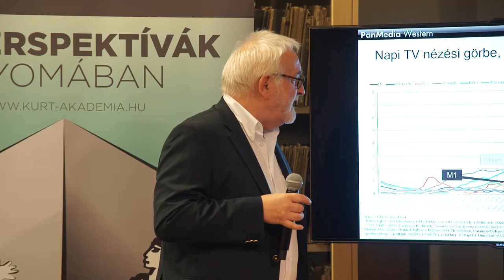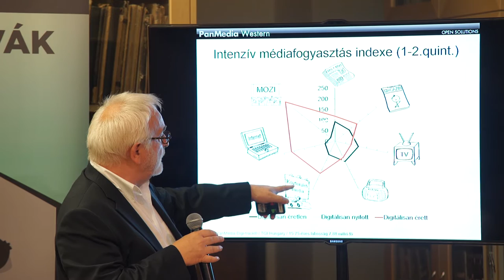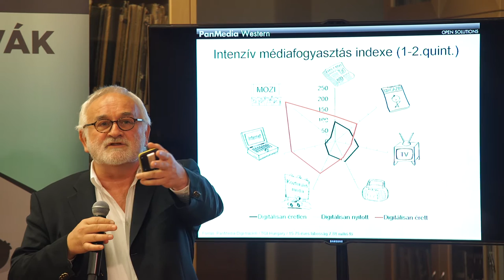Bognár Tamás / XII. KÜRT Akadémia Klub, 2015.09.10. / Média-piactér - KÜRT Akadémia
Az ősz első KÜRT Akadémia Agilis vezető képzésének Klubján, Bognár Tamással az üzleti témájú intellektuális kalandtúránkat most kicsit más megközelítésre alapoztuk: igyekeztünk megmutatni a médiapiac működési elveit, amely termékeire milliók tekintete szegeződik. Szó szerint. Nap mint nap.
Milyen játékszabályok uralkodnak a médiapiacon? Van különbség elektronikus, offline és online játékterek közt? Mire kell ügyelni egy olyan iparágban, amelyet a technológia bakugrásai fenekestül felforgattak? Kik képesek sikeresek maradni és milyen stratégiákkal? Igazi nagyágyúk válaszolták meg ezeket a kérdéseket.

Bognár Tamás, a PanMedia Western Médiaügynökség vezetője szerint egy jó vezető számára fontos, hogy az üzleti céljaihoz képes legyen ügyesen használni a médiát, ehhez viszont jól kell ismernie annak működését, valamint tisztában kell lennie az egyes médiumoknak hatókörével, erejével, hitelességével. Előadásában ehhez kínált számos fontos adatot és háttérinformációt, valamint segített felvázolni a jövő fejlődési lehetőségeit is.